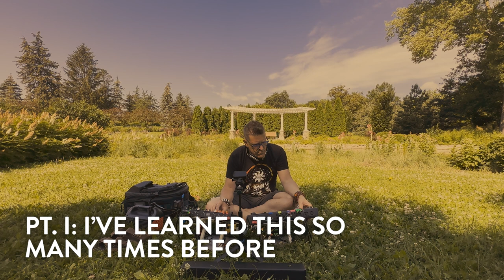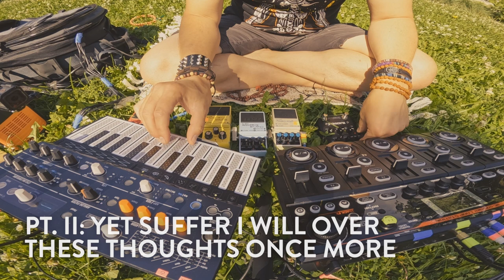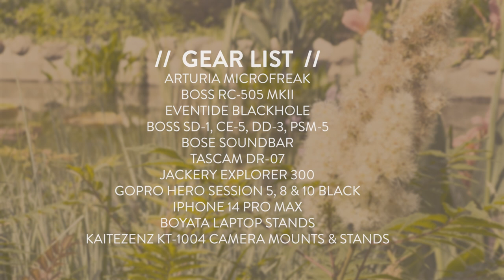SPACES | Como Park • improvisational ambient music series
This installment of the SPACES improvisational ambient music series takes us to one of my favorite places — Como Park in Saint Paul, which is one of the crowned jewels of the Twin Cities. The setting is surrounded by gardens, trees, water features, and rolling hills leading up to the Como Conservatory and Como Zoo.  I think you'll love the emotions and the visuals in this improv session.  It was an absolutely inspired time out and about in one of my favorite parks.

You won't find SPACES | Como Park on streaming services, but exclusively

GEAR LIST //
Arturia Microfreak
Boss RC-505 MKII
Eventide Blackhole
Boss SD-1, CE-5, and DD-3
Bose Soundbar
Tascam DR-07
GoPro 8, 10 Black
iPhone 14 Pro Max
Boyata Laptop Stands

STØLACE is the project of Michael Tangen, a multi-instrumentalist and multi-disciplined artist that creates original ambient, neoclassical, electronic, and other music that inspires mindfulness.  STOLACE is also the producer of the weekly ambient music program on YouTube called The Relay Station, plus the host of Ambient Discourses, a long-form podcast that features composers and musicians from around the world, talking about the deeper side of creating music.